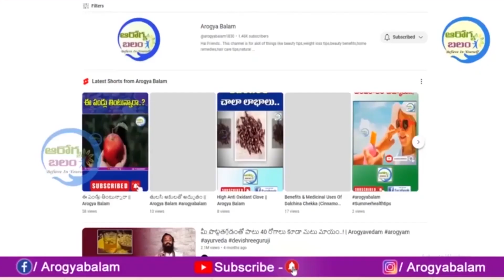ఆరోగ్యానికి ఔషధంగా పనిచేసే పుదీనా..! | Health Benefits of Mint Leaves || Arogya Balam